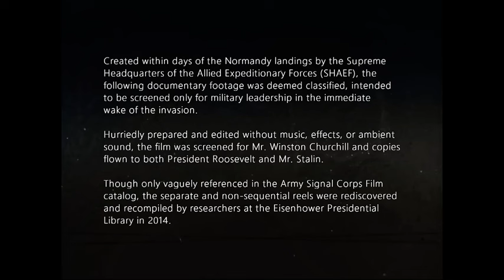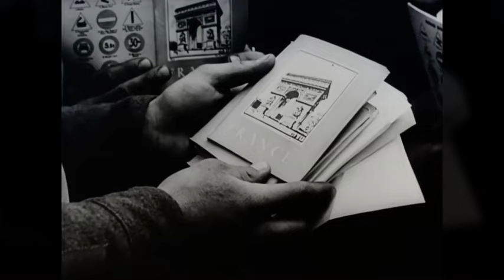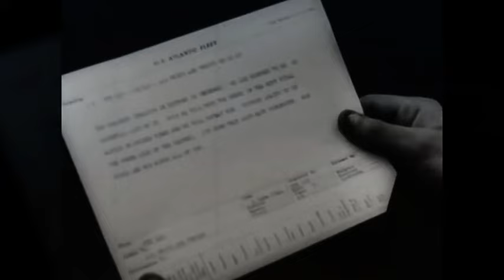Uit het archief van SAS Jaak Daemen: The lost D Day film finished by Fred Vogels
The lost D Day film finished by Fred Vogels
This documentary is made with footage only recently (a few years ago) discovered in the American Archive. The music and sound design are all from me, Fred Vogels. I am very proud that I can bring this historical moment in history to you. I hope you enjoy and please share this historical documentary.
The text I published before: The lost D-Day film finished by Fred Vogels. This is a picture compilation of some of the actions that took place from D-Day to D plus 3. No attempt has been made to show the relative participation of the various services. Scenes have been selected from material ...
Fred Vogels